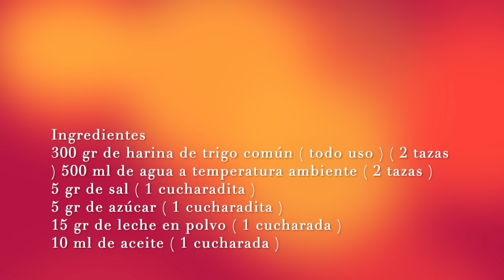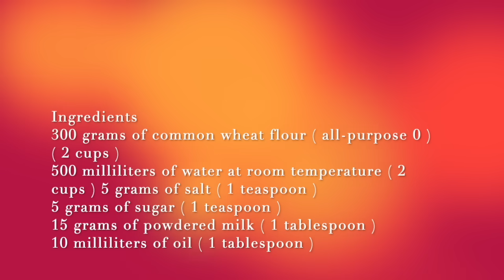Tortillas de harina de trigo SIN AMASAR fáciles y rápidas PARA TACOS BURRITOS QUESADILLAS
Con estas tortillas se acabo el amasar , prepara unas tortillas perfectas para preparar unos deliciosos burritos , tacos  , quesadillas , fajitas , kebab , wraps . Una manera fácil y sencilla de preparar tus propias tortillas caseras que seguro que te van ha encantar .
Espero que os guste muchas gracias a todos , cuidaros mucho 😘

Ingredientes
300 gr de harina de trigo común ( todo uso 0 ) ( 2 tazas )
500 ml de agua a temperatura ambiente ( 2 tazas )
5 gr de sal ( 1 cucharadita )
5 gr de azúcar ( 1 cucharadita )
15 gr de leche en polvo ( 1 cucharada )
10 ml de aceite ( 1 cucharada )

Ingredients
300 grams of common wheat flour ( all-purpose 0 ) ( 2 cups )
500 milliliters of water at room temperature ( 2 cup )
5 grams of salt ( 1 teaspoon )
5 grams of sugar ( 1 teaspoon )
15 grams of powdered milk ( 1 tablespoon)
10 milliliters of oil ( 1 tablespoon )

MÁS RECETAS  👇
PATATAS SIN HORNO LISTAS EN 3 MINUTOS  |  NO-OVEN POTATOES READY IN 3 MINUTES | PAPAS SIN HORNO

BOLLITOS SALADOS RELLENOS CON UN SABOR EN LA MASA QUE TE ENCANTARÁ RECETA FÁCIL Y RÁPIDA

MÁS RECETAS EN MI CANAL 👇.

MI TIENDA EN AMAZON PINCHA EN EL SIGUIENTE ENLACE